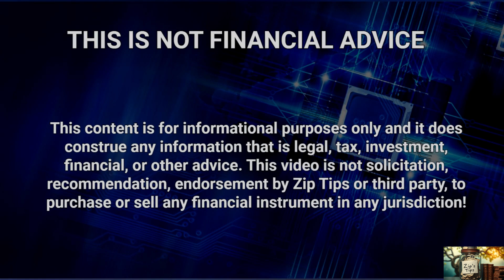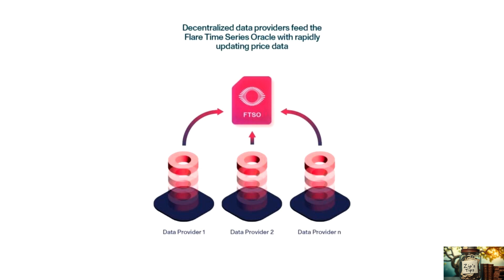Be Part of the Crypto Future With Flare Network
Flare Network is a layer 1 blockchain focused on interoperability, allowing secure, trustless data and asset transfer between blockchains. With its FTSO for real-time data and State Connector for cross-chain verification, Flare enables non-smart contract tokens to engage with DeFi, expanding blockchain utility and fostering a connected ecosystem.